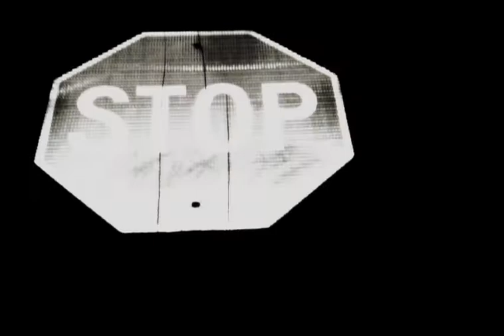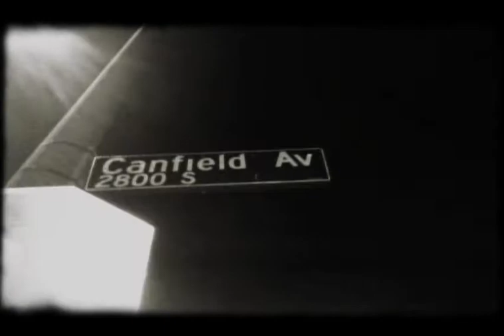Alexia Vassiliou - STOP (a Short Film)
Prohibitions. Stop. Do Not.
We are raised having to abide by all kinds of rules, imposed upon us by family, schools, society. So much so, that we continue to recreate prohibitions for ourselves, or look for them in others, even when there aren't any there. By this video, I decide to allow prohibitions to cease to exist. I Transform a STOP sign into Liberty, by "disobeying" it. This was filmed in Los Angeles, last July, on a beautiful LA night, after I left a wonderful performance at Rachel Rosenthal's creative space on Robertson. I was Inspired and I felt at Home artistically, so I did what I do when I am Inspired; I film. Every city I am in, becomes a most hospitable setting, lighting, space, shadows, trees and sounds, all at my disposal, with open, limitless possibilities and freedom to Be Who I Am. Once this procedures begins, then we discover the Trees and their Roots. We recognize them as we begin to recognize our own Roots. We Belong.

Concept and filming by Alexia Vassiliou
Filmed in Los Angeles, CA 2012
Voice Improvisation(s): Alexia Vassiliou
Sound Mixing and Sound Editing: Valentina Karantoni
Video Editing by: Valentina Karantoni